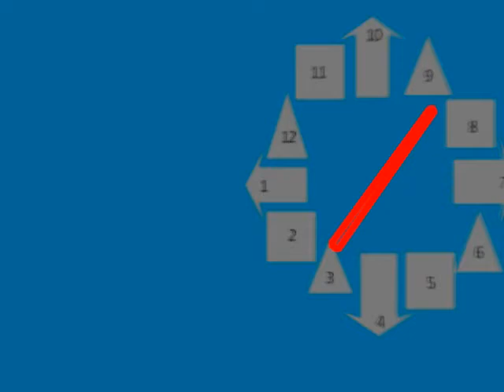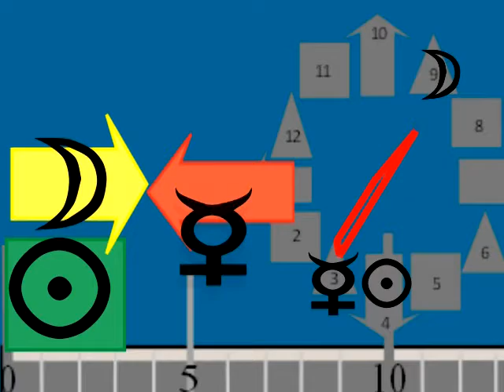How to interpret your own astrology chart: chart 3 Mr. B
This shows how a TRANSIT of URANUS wakes up a problem. The problem has been tolerated for a long time, now events TRIGGER the problem, allowing for growth and healing. Many people come looking for astrology when they have a transit by Uranus, Neptune or Pluto.
When and where events will occur can also be determined, but this is plenty for now.